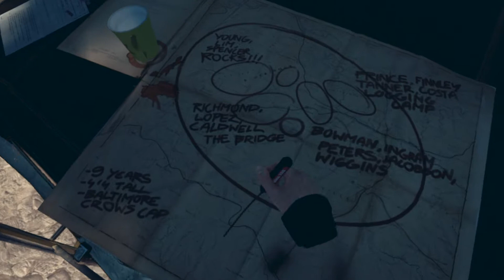Blair Witch: Oculus Rift Edition - Launch trailer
You have never been so close to the terror of the Black Hills Forest. Experience the most immersive version of Blair Witch, redesigned and upgraded specifically for virtual reality. Now for Oculus Rift - with more platforms coming soon.